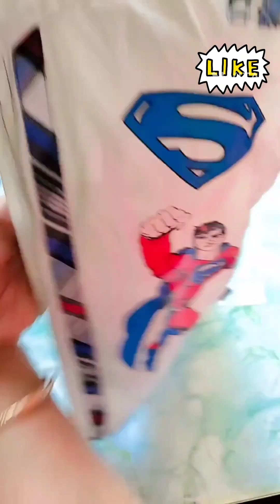बिना cutting किए बनाए mismatch dress school competition के लिए।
2 in 1 dress bnaye school funny dress competition k liye. bina cutting kiye. bohot simple tarike se.